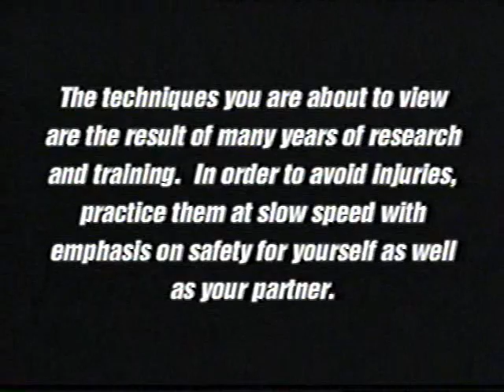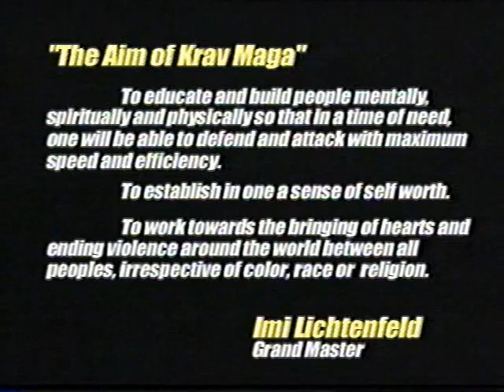04 Krav Maga Line of fire (training video)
04 Krav Maga    Line of fire